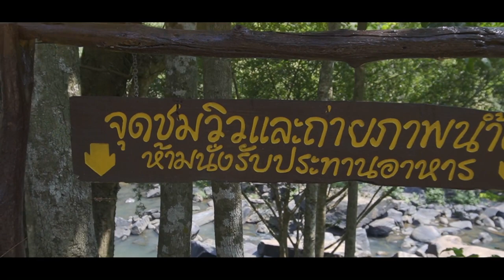ของดีแดนอีสาน - MGT36 มิสแกรนด์พัทลุง แคทลียา เดลแมร์ (แคท)